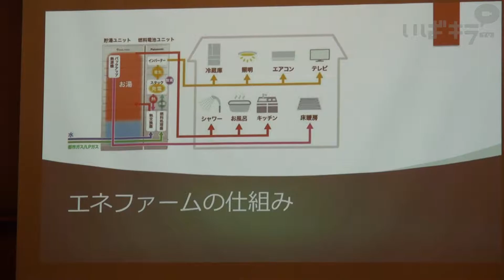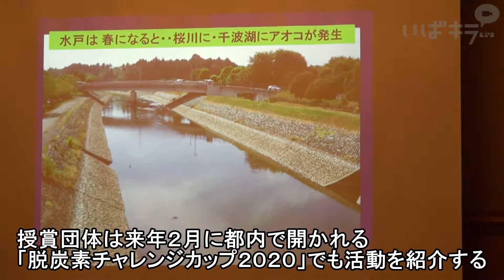千波湖浄化に最優秀賞 ４団体、エコ活動披露【いばキラニュース】R1.9.11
二酸化炭素削減に取り組む企業や団体が活動を披露する「クールアースいばらき2019大会」が9月5日、水戸市内のホテルで開かれ、県内外の4団体が環境保全や省エネなどのエコ活動を紹介しました。千波湖でアオコ抑制活動などを続ける「千波湖水質浄化推進協会」（水戸市）の取り組みが最優秀賞に選ばれました。